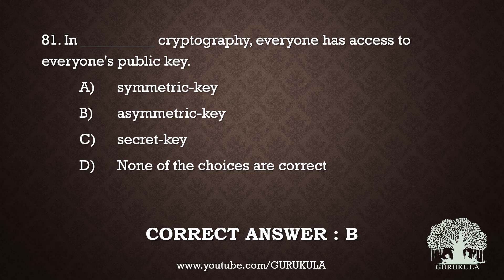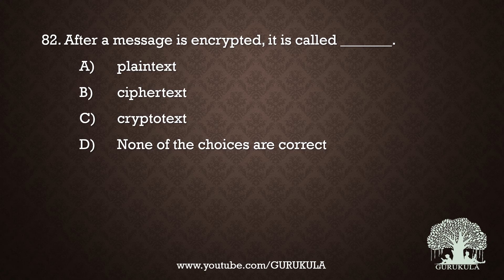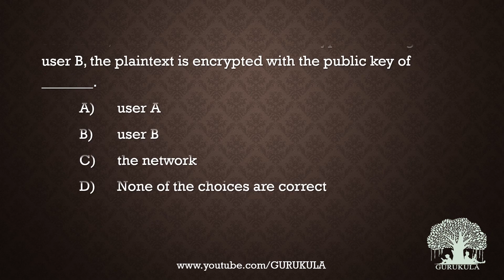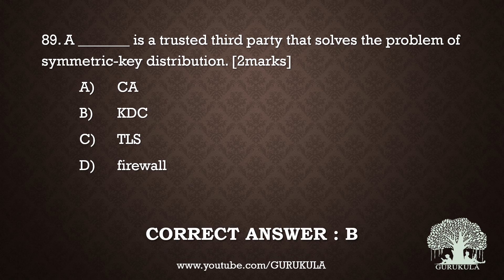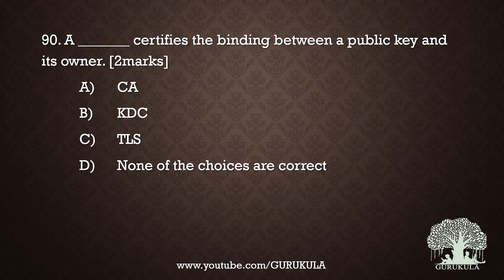Computer Networks MCQ Preparation | Unit 5 - Part 5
We are happy to launch another series in GURUKULA to prepare the students for MCQ questions in computer networks. This playlist will be frequently updated.

What you will learn in this video are as follows:
MCQ Questions, MCQ Questions in Computer Networks, Computer Networks MCQ, Anna University MCQ Questions, Computer Networks MCQ Questions, Gate Questions, Gate Preparation, Communication Networks MCQ, Anna University Semester Exams,